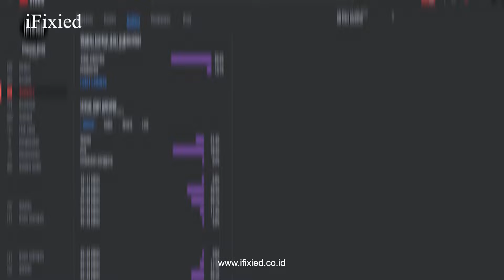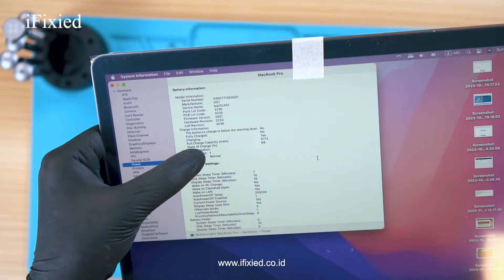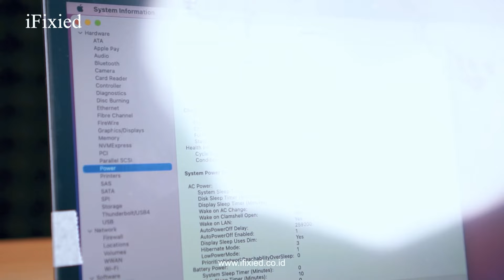Penyakit LCD Macbook Ketika Sering Buka Tutup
Kami melakukan layanan konsultasi, pertanyaan, request video pada subscriber atau penonton baru tentang kendala seputar apple gadget. Segala bentuk pertanyaan anda kami respon dikolom komentar.

Langsung datang ke store dan dapatkan produk apple yang kalian inginkan dengan harga terjangkau dan service bergaransi di iFixied.

Kedepannya kami akan selalu memberikan video yang lebih baik untuk para penonton kami. Support channel ini agar selalu update informasi seputar apple gadget.
Segala Bentuk Pertanyaan :
Biaya Service?
Untuk biaya perbaikan lebih baik dicek terlebih dahulu, karena kita tidak bisa memastikan kerusakan yang komplek dibagian hardwarenya. Cek kerusakan dan konsultasi GRATIS

Cabang store dimana?
Silahkan datang ke store kami di beberapa cabang di pulau jawa dan sumatera untuk pembelian iPhone, macbook, ipad, aksesoris, atau service

MarketPlace?
Silahkan search di shopee atau tokopedia dengan kata kunci "ifixied"

Bagaimana cara service kirim?
Silahkan sebelum kirim device tanyakan terlebih dahulu tentang kerusakan dan estimasi biaya ke admin ifixied, jika sudah Fix melakukan service kirim segera konfirmasi ke admin. Kami akan memberikan informasi jika barang sudah diterima.
Store beralamat :
iFixied Sleman :
Jl. Raya Babarsari No. 100C Kledokan, Caturtunggal, Depok, Sleman, Yogyakarta

iFixied Bantul :
JL. Ambarbinangun, Sonopakis Lor RT.001, Ngestiharjo, Kasihan, Bantul, Yogyakarta

iFixied Solo:
Jl. Dr. Rajiman No. 204-200 Kelurahan Kemlayan, Serengan, Surakarta

iFixied Semarang:
Jl. Prof. Sudarto No.1D, Tembalang, Kec. Tembalang, Kota Semarang, Jawa Tengah

iFixied Depok:
Jl. Margonda Raya No.443b, Pondok Cina, Kecamatan Beji, Kota Depok, Jawa Barat

IFixied Bekasi :
Jl. Boulevard Raya Ruko Grand Galaxy City RGB No.70, Jaka Setia, Kec. Bekasi Sel., Kota Bks, Jawa Barat

iFixied Bandung:
Jl. Ciumbuleuit No.113D, Hegarmanah, Kec. Cidadap, Bandung, Jawa Barat.

iFixied Madiun:
Jl.Cokroaminoto No.159, Kejuron, Kec.Taman, Madiun Kota, Jawa Timur

iFixied Jatinangor:
Jl. Raya Jatinangor No.208D, Hegarmanah, Kec. Jatinangor, Kabupaten Sumedang, Jawa Barat 63132

iFixied Bogor:
Jl. Lodaya I No.4, Babakan, Kecamatan Bogor Tengah, Kota Bogor, Jawa Barat 16128

iFixied Pekanbaru:
Jl. Riau, Kampung Baru, Senapelan, Pekanbaru City, Riau 28155

iFixied Tangerang:
Ruko Odessa, Jl. Gading Serpong Boulevard No.40, Binong, Kec. Curug, Kabupaten Tangerang, Banten 15811

iFixied Jakarta Selatan:
Jl. Bangka Raya No.10B, Pela Mampang, Kec. Mampang Prpt., Kota Jakarta Selatan, Daerah Khusus Ibukota Jakarta 12720

iFixied Jakarta Barat:
Jl. Tanjung Duren Raya No.365 A, Tj. Duren Utara, Kec. Grogol petamburan, Kota Jakarta Barat, Daerah Khusus Ibukota Jakarta 11470

iFixied Denpasar:
Jl. Teuku Umar No.74XX, Dauh Puri Klod, Kec. Denpasar Bar., Kota Denpasar, Bali 80223

iFixied Balikpapan:
Jl. MT Haryono No.1, Damai, Kecamatan Balikpapan Selatan, Kota Balikpapan, Kalimantan Timur 76114

iFixied Samarinda:
Jl. KH. Wahid Hasyim 2 No.11A, Sempaja Sel., Kec. Samarinda Utara, Kota Samarinda, Kalimantan Timur 75423

iFixied Jakarta Timur:
Jl. Pd. Kelapa Raya No.19 Blok C7, Pd. Klp., Kec. Duren Sawit, Kota Jakarta Timur, Daerah Khusus Ibukota Jakarta 13450

Service Kirim Beralamat :
Jl.Asem Gede No.33 Rt.04/07 Condongcatur, Depok, Sleman, Yogyakarta.
(Alamat tersebut untuk service kirim luar kota, jika anda ingin service apple gadget, bisa kirim di alamat tersebut atau jika kalian bingung bisa kontak CS yang tertera di bio)